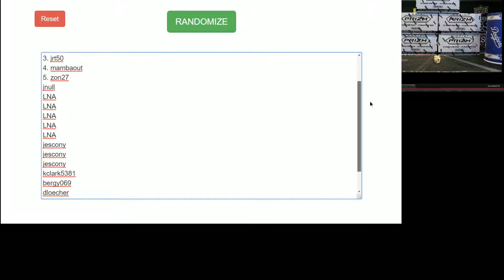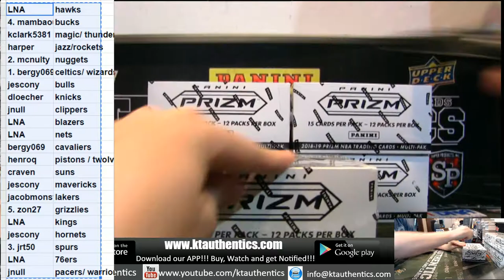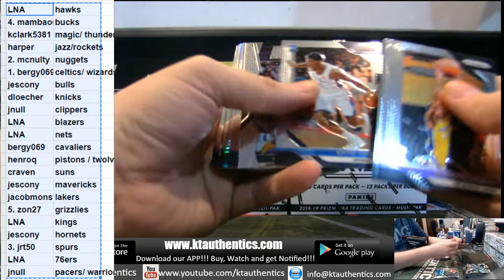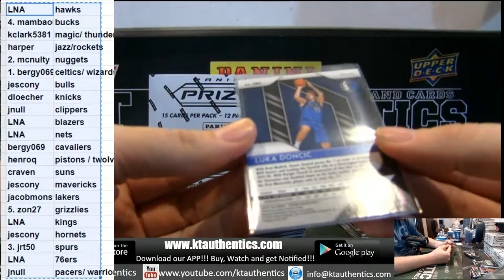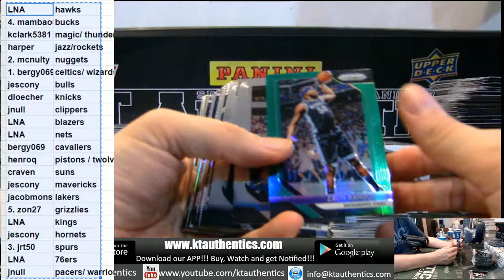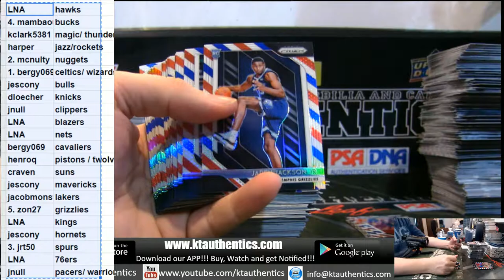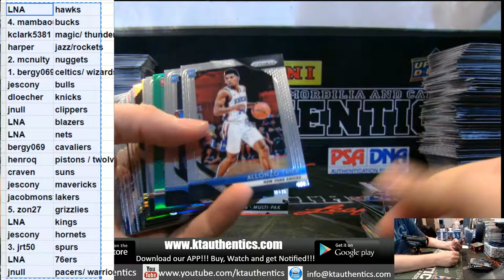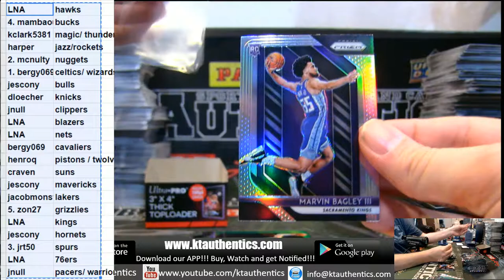KTAuthentics - 2018-19 Panini prizm basketball 5 cello/multipack box break - random teams #1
2018-19 Panini prizm basketball 5 cello/multipack box break - random teams #1